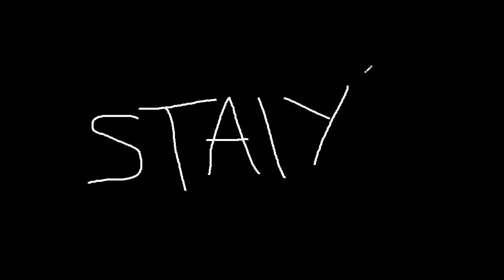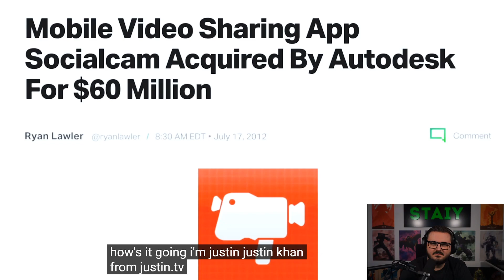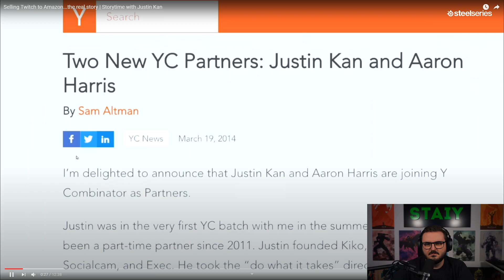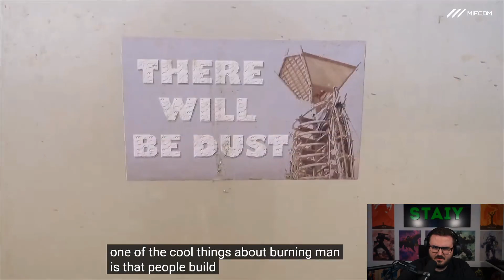Staiy REAGIERT auf den Verkauf von Twitch